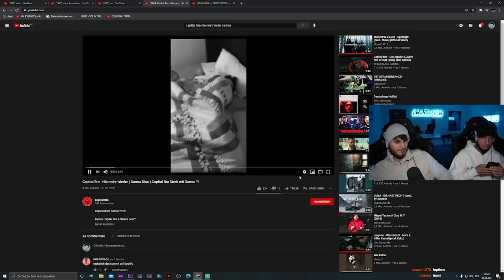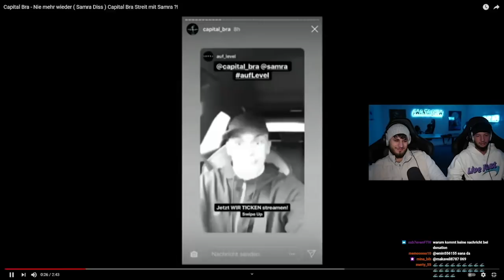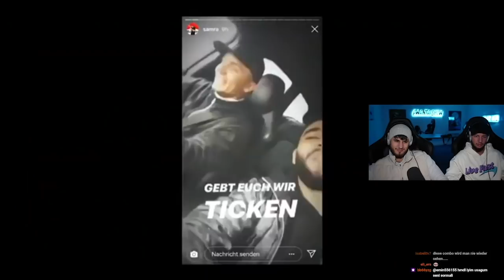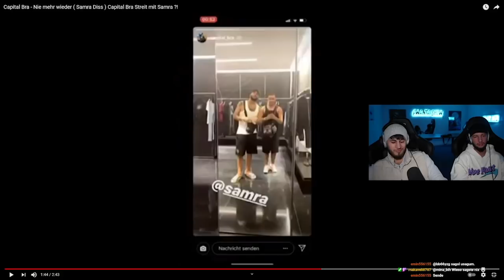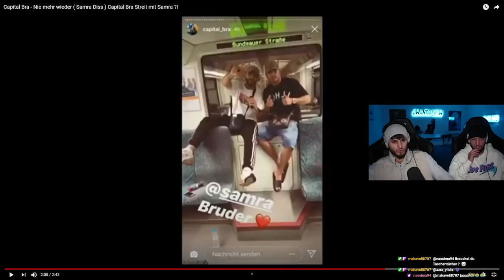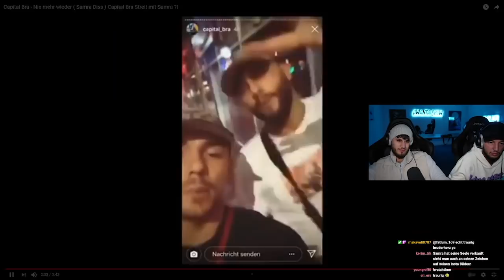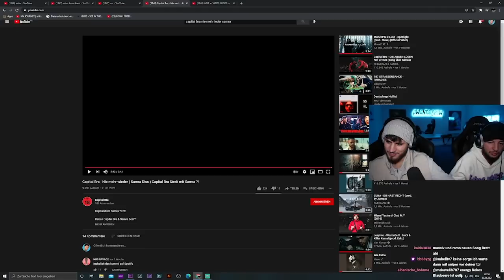Yavi tv reagiert auf „Capital Bra - DIE AUGEN LÜGEN NIE CHICO (Song über Samra)“ | Stream Highlights